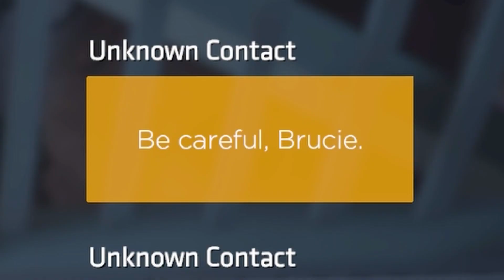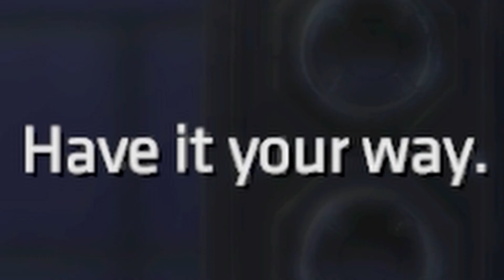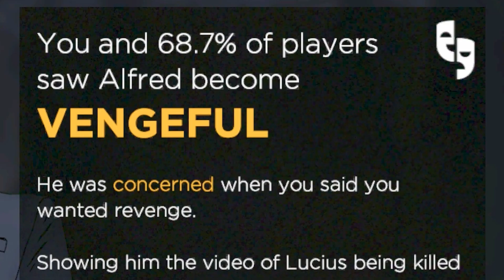Ruining Riddlers Riddles In Batman: The Enemy Within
Joker is our best friend